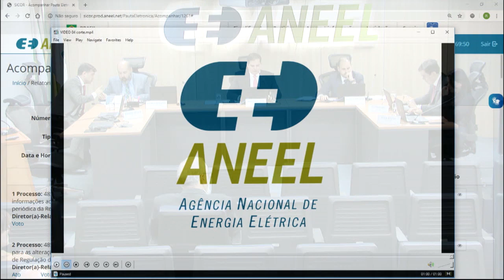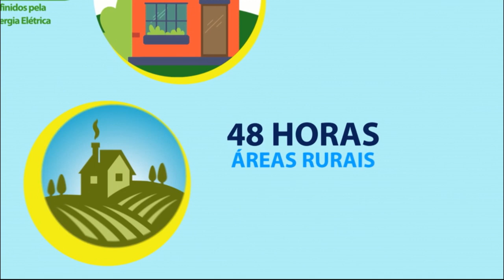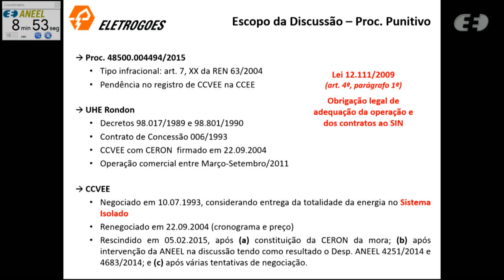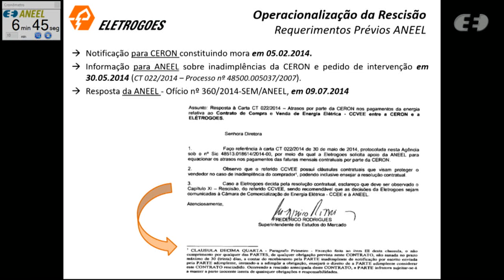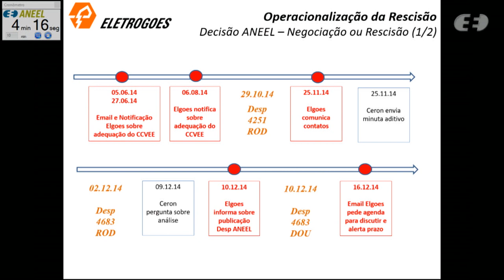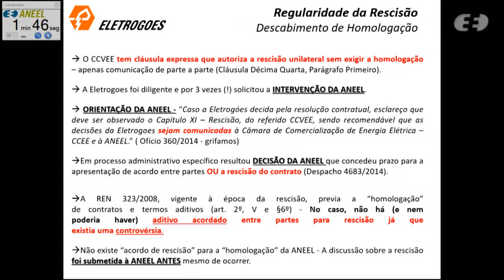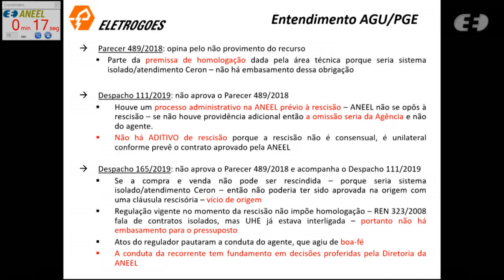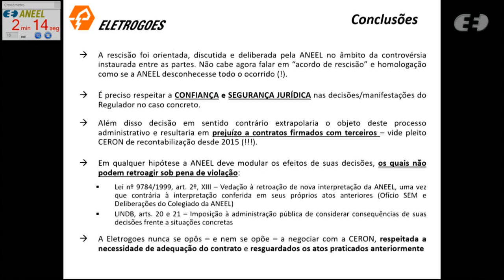6ª Reunião Pública Ordinária ANEEL – 03/03/2020 – Parte 1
A 6ª Reunião Pública Ordinária da Diretoria da ANEEL em 2020 foi realizada no dia 03/03/2020. A pauta da reunião foi composta de 33 itens, sendo que os itens 9 a 33 foram deliberados em bloco. O item 33 foi retirado de pauta. A pauta completa e a ata da reunião podem ser conferidas no sítio da Agência, (ou no menu "A ANEEL" e, posteriormente, "Reuniões Públicas da Diretoria").

Neste vídeo: Abertura, Bloco, itens 8 e 4.

Ordem de julgamento:

00:00:02 Abertura e informes gerais.

00:04:25 Aprovação da ata da Reunião Pública anterior.

00:07:13 Itens de 9 a 33 (exceto o 14), deliberados em bloco. Acesse a descrição completa em

00:08:58 Item 8. Processo: 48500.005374/2005-77, 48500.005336/2005-88 Assunto: Alteração de características técnicas das Usinas Termelétricas - UTEs Pecém II, outorgada à Pecém Energia S.A., e Camaçari Muricy II, outorgada à Energética Camaçari Muricy II S.A., ambas localizadas no município de Dias D’Ávila, estado da Bahia. Relator(a): Sandoval de Araújo Feitosa Neto

01:03:44  Item 4. Processo: 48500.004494/2015-81 Assunto: Recurso Administrativo interposto pela Eletrogoes S.A. em face do Auto de Infração nº 23/2017, lavrado pela Superintendência de Fiscalização Econômica e Financeira - SFF, que aplicou penalidade de multa em decorrência de não conformidades registradas em ação fiscalizadora. Relator(a): Rodrigo Limp Nascimento